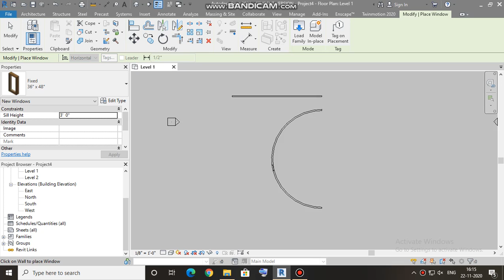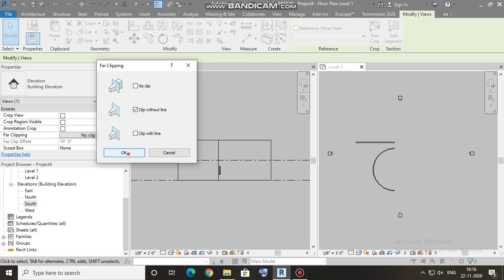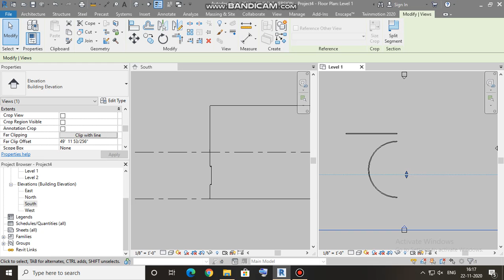Revit Architecture | Far Clip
In this video, Revit Architecture | Far Clip

Mechscale Design & Engineering Institute Government Approved an ISO 9001:2015 Certified,
Based in Surat is the name for quality cad training. Our expert faculty has vast professional experience in the field of Mechanical, Civil Engineering as well as Architectural and All other Types of Computer Courses. We have a proper course structure to improve the efficiency of the courses that we offer. Our main aim is to provide quality education and computer course training services.
Learn various courses Interior Designing / Architecture / Civil CAD / Rendering software.